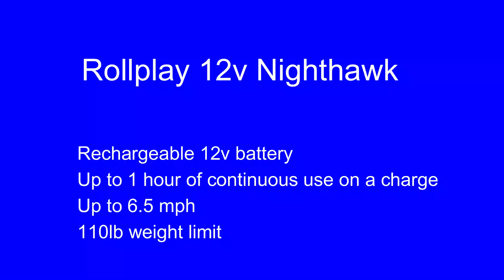Rollplay Nighthawk 12v is SO MUCH FUN!!!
Check out this awesome 12v Nighthawk ride on toy by Rollplay.

Features 12v rechargeable battery

Follow Sapphire VR Gaming on Instagram: @SapphireVRGaming

*This channel is run by Lana's parents.